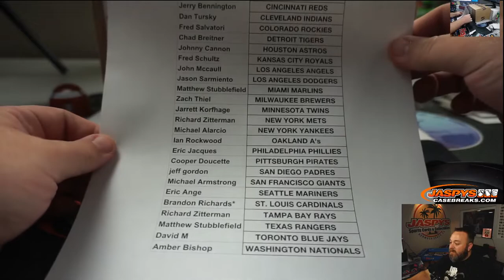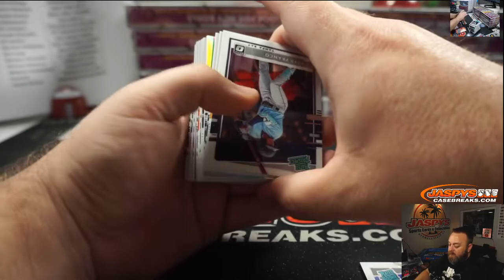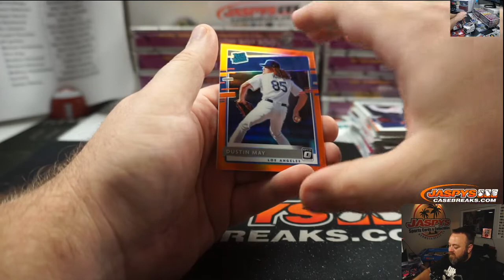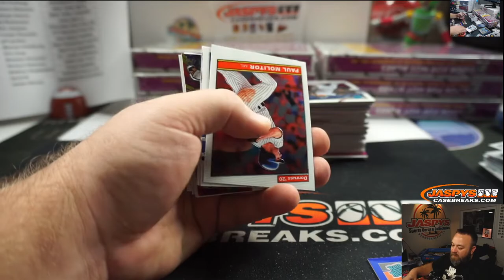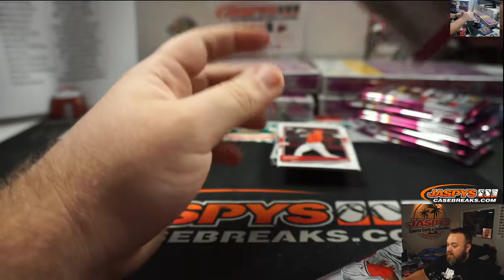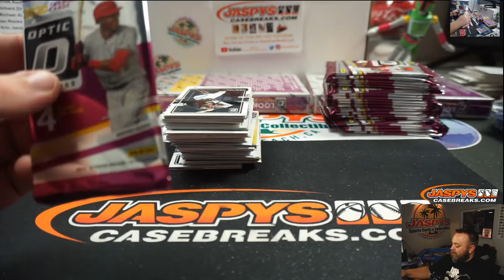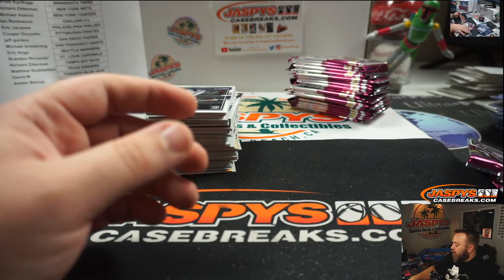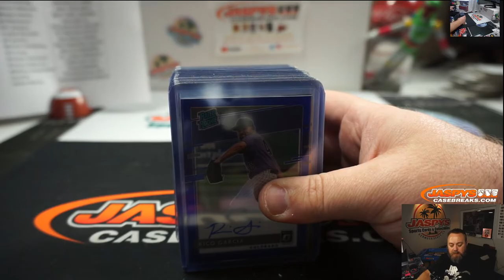W 7/22 - 2020 PANINI DONRUSS OPTIC BASEBALL 12-BOX CASE BREAK #4 *PICK YOUR TEAMS*